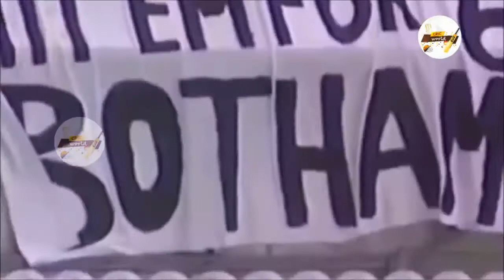First Ball Six in Cricket History Insane Batting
First Ball Six in Cricket History Insane Batting List

CricWorld